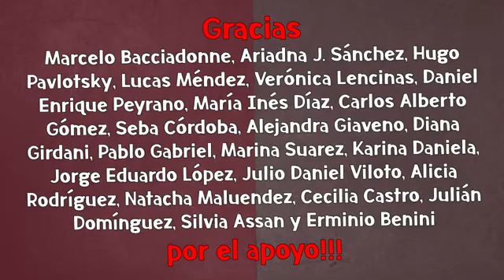Víctor Hugo Morales - EDITORIAL - El Gobierno ha esperado demasiado - 17 03 22